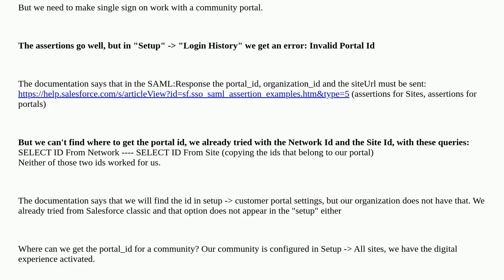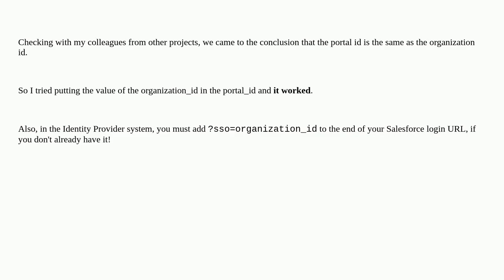Salesforce: SSO with Communities: Invalid portal id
SSO with Communities: Invalid portal id

A special thanks goes out to the community

  single-sign-on community experience-cloud